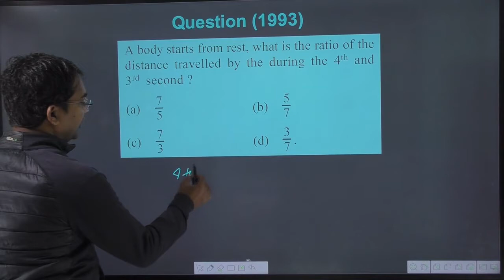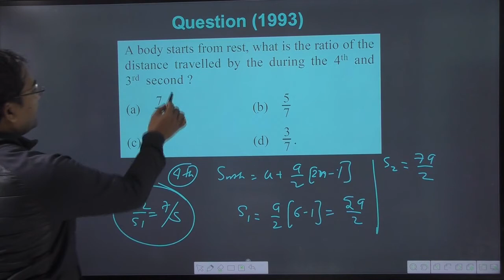A body starts from rest what is the ratio of the distance travelled by the during the 4th and